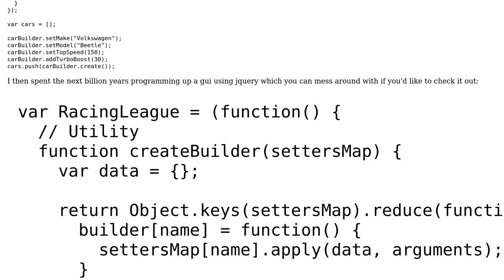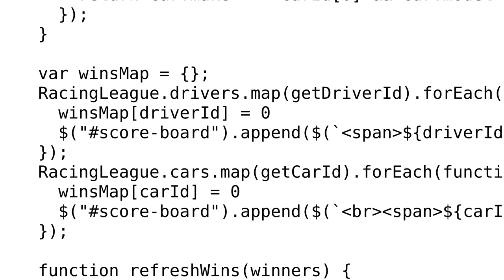Code Review: Factory that Creates Reusable Class Builders for a Racing App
With thanks & praise to God, and with thanks to the many people who have made this project possible! | Content (except music & images) licensed under CC BY-SA | Music | Images & others | With thanks to user RWRkeSBZ user Joshua Dawson and the Stack Exchange Network Trademarks are property of their respective owners. You are responsible for your own actions.